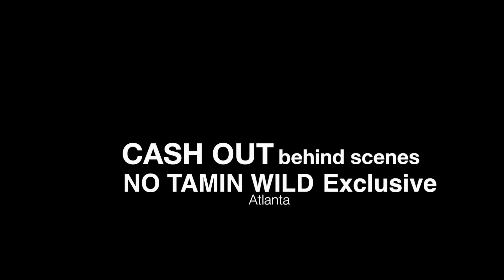Cash Out Behind the scenes footage bu No Tamin Wild.com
Cash Out  Behind the scenes footage by No Tamin Wild.com Shoot in Atlanta  follow @notaminwild @therealcashout